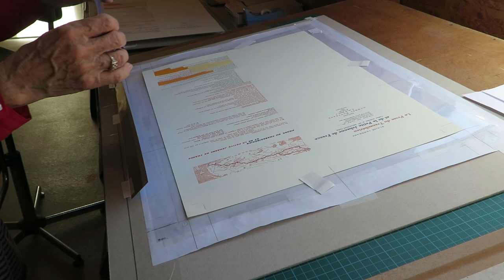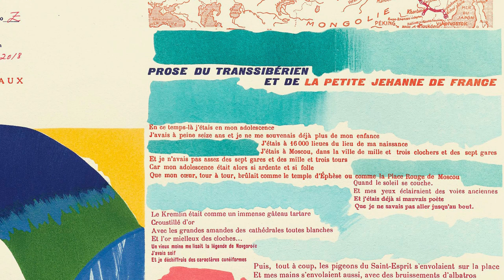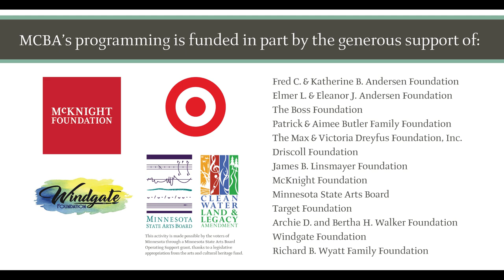Kitty Maryatt's Pochoir Technique for La Prose du Transsibérien Re-creation Deluxe Edition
Get a behind-the-scenes look at how Kitty Maryatt uses pochoir (stenciling) production techniques for the re-creation of her La Prose du Transsibérien deluxe edition.

The cover images, inspired by Sonia Delaunay’s painting for La Prose, are painted with acrylics in the same colors and treatment as the vellum covers for the regular edition. The images are revealed through CNC-routed cut-outs in the aluminum, like the cut-outs in the edition’s pochoir plates. The covers are hinged with brass rods inside aluminum sleeves and are connected with brass wire. The brushed aluminum covers reveal swirling brush marks that echo the pochoir brush actions to make the imagery in La Prose.  The book rests in a red goatskin-covered tray, lined with book cloth. Magnets secure the covers. The aluminum book rests in a clamshell box.

The deluxe edition includes the following extras bound into a separate red case: a set of fifteen color charts, fifteen of Sonia’s visual vocabulary cards, twenty-eight progressives for page one, a set of five pochoir plates, the list of the thirty typefaces Blaise used in his poem, the introduction/colophon booklet and the vellum cover. The clamshell box holding the aluminum book and the red case are housed in a larger clamshell box.

JOIN US for a free virtual documentary screening!
"The Re-creation of a Masterpiece: La Prose du Transsibérien," a film by Rosylyn Rhee
Thursday, March 25 • 6—8pm CT